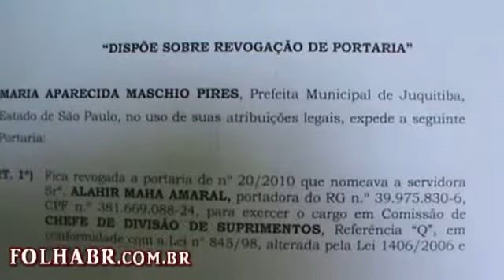PREFEITURA DE JUQUITIBA PORTARIAS EXONERAÇÃO ALAHIR MAHA AMARAL